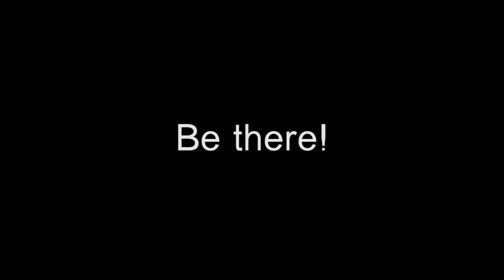Markham's Got Talent 2010 Trailer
Markham Getting Together is excited to host their annual talent show "Markham's Got Talent" in 2010.  With over 40 performers  and hundreds of supporters, you helped us raise over $3500 for Pathways York Region, a youth homeless shelter.

Thank you to all that came out!  See you next year!